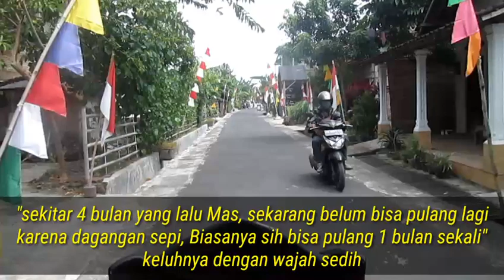Terbaru Cerpen Romantis // Mbak Siti Penjual Sate Keliling // cerita romantis bikin baper